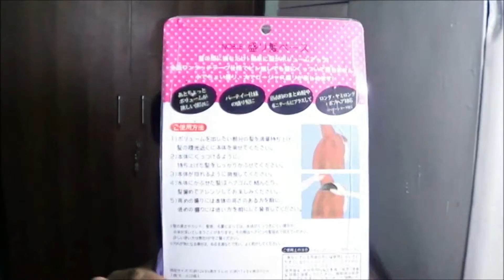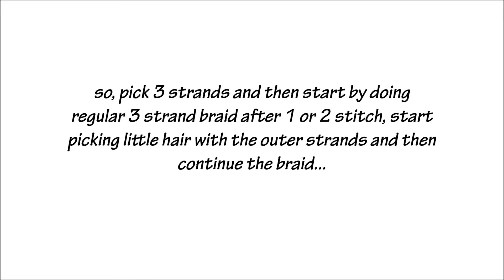Elsa's Textured French Braid Hair Tutorial